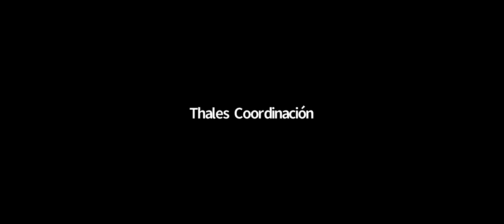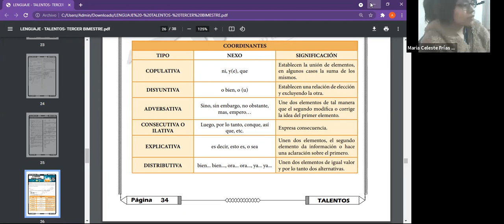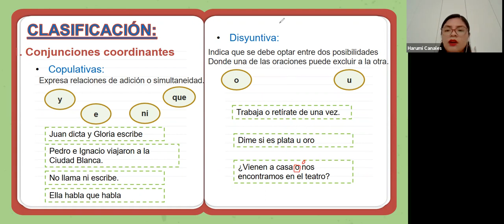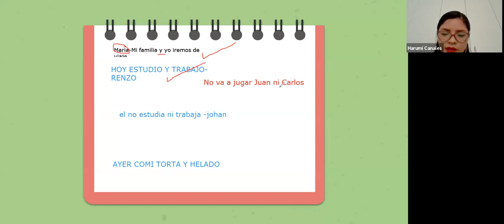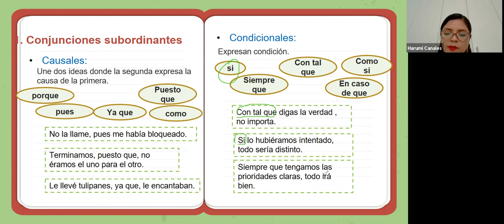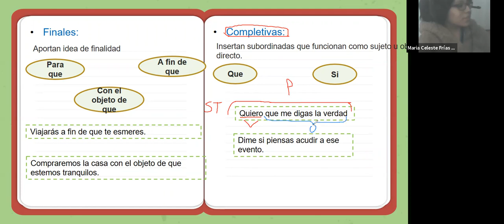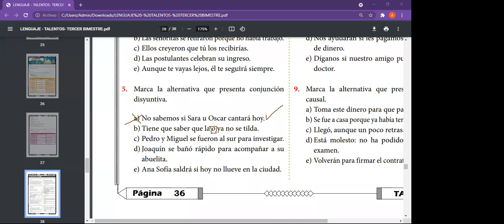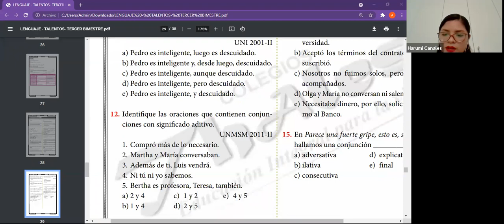LENGUAJE TALENTOS 14/09/2021